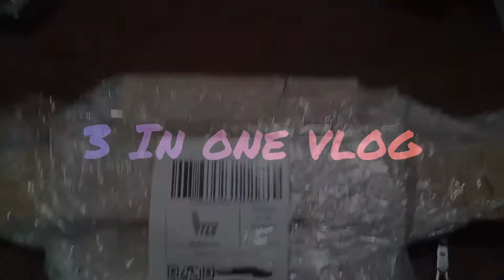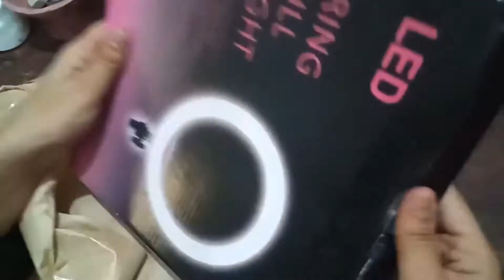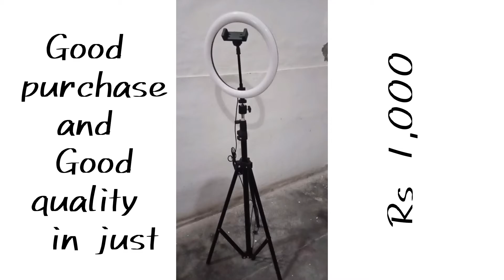Unboxing of Daraz product